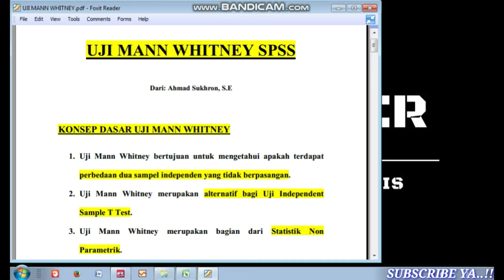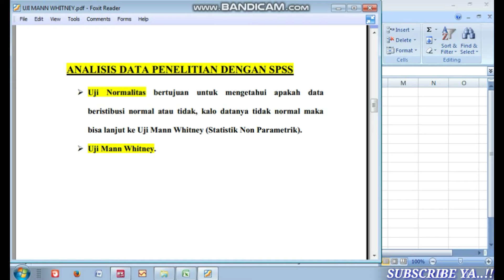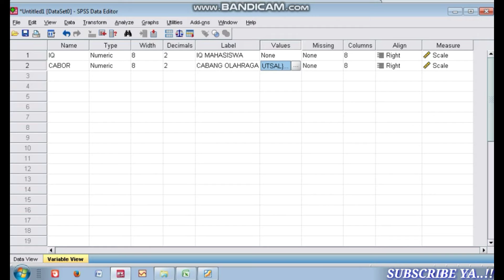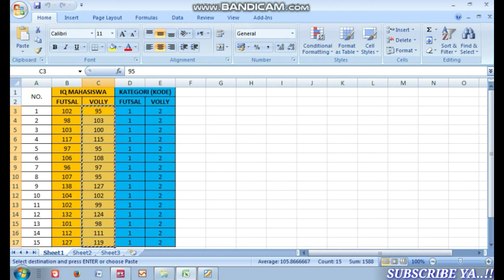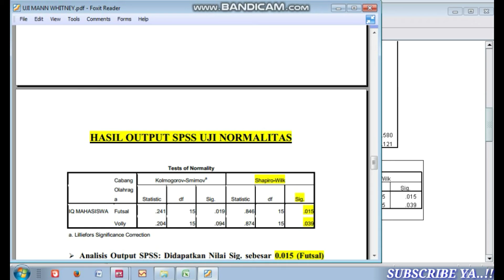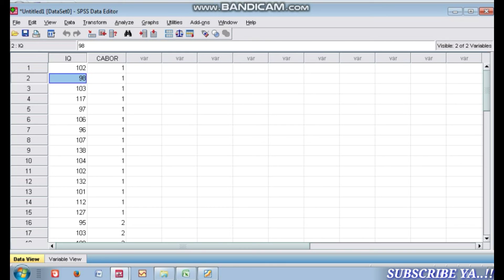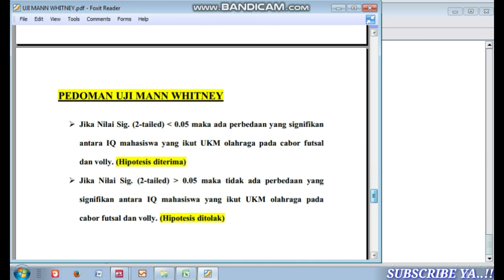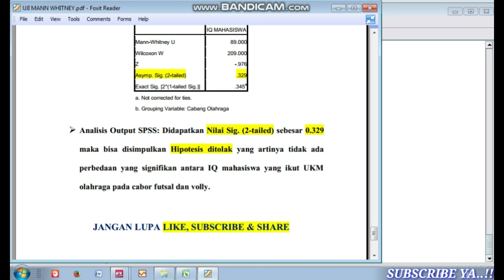Uji Mann Whitney SPSS | Statistik Non Parametrik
Dalam video ini menjelaskan dan mempraktekkan cara uji Mann Whitney dengan SPSS.
Uji Mann Whitney bisa disebut juga dengan Wilcoxon rank sum test.
Uji Mann Whitney merupakan bagian dari statistik NonParametrik dan bertujuan untuk mengetahui apakah terdapat perbedaan dua sampel yang tidak berpasangan.
Berhubung uji Mann Whitney merupakan statistik NonParametrik, ada beberapa syarat yang harus terpenuhi sebelum melakukan uji Mann Whitney, yaitu Asumsi Normalitas harus tidak terpenuhi atau data tidak berdistribusi dengan normal dan skala data ordinal, interval atau rasio.
Apabila data normal, maka dianjurkan menggunakan uji statistik parametrik (uji independent sampel T test).

Simak sampai habis ya kawan-kawan semua, video ini membahas Tutorial uji mann Whitney dengan SPSS atau bisa dikatakan dengan uji beda mann Whitney U test, aku jamin pasti paham..!!